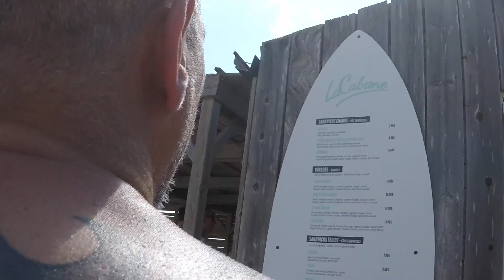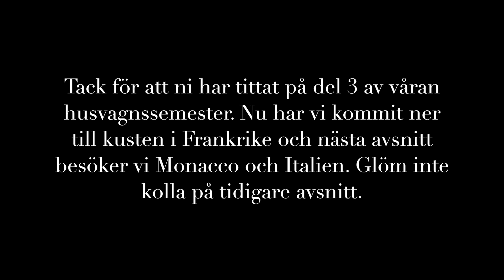Husvagnssemester i Europa sommaren 2022 del 3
Husvagnssemester sommaren 2022. 10 Länder på 4 veckor.

I denna film fortsätter vi resan. Genom Frankrike till kusten o havet.